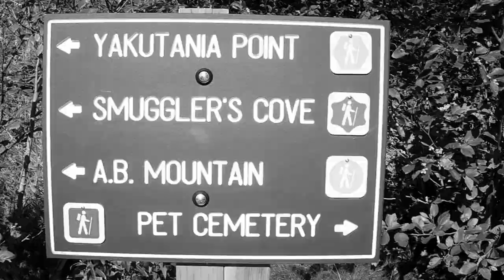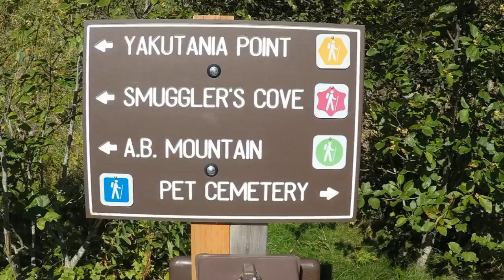Running at the cruise port of Skagway Alaska situated on the inside passage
Cruise ship passengers run in Skagway Alaska. Kevin and Susan Bedford on A Middle Aged Adventure. 11 mile run from the Cruise port of Skagway Alaska around a local trail to a mountain top. Skagway is situated in the Klondike goldrush national park on the inside passage.